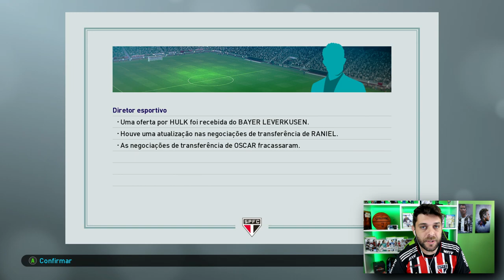CHEGAM OS NOVOS REFORÇOS DO SÃO PAULO! I MASTER LIGA SAO PAULO #13 I PES 2019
CHEGAM OS NOVOS REFORÇOS DO SÃO PAULO! SAIBA QUEM SÃO AGORA MESMO!